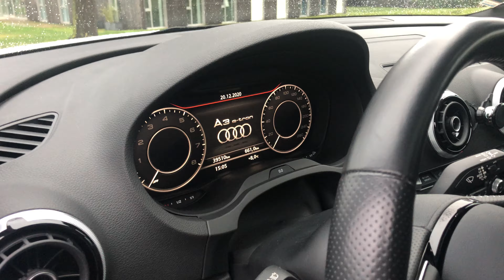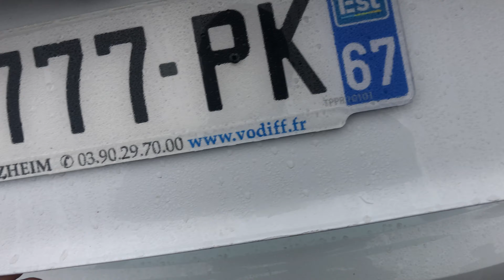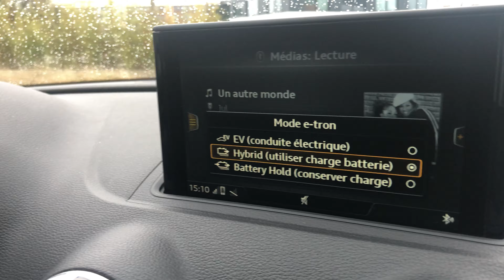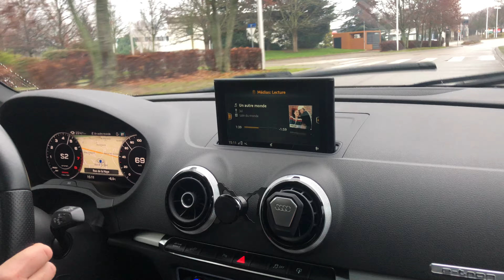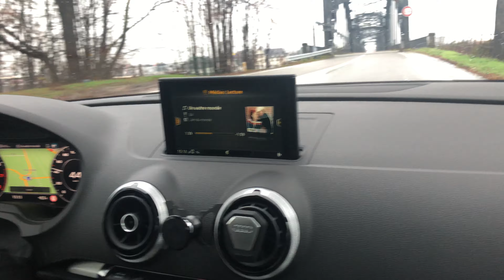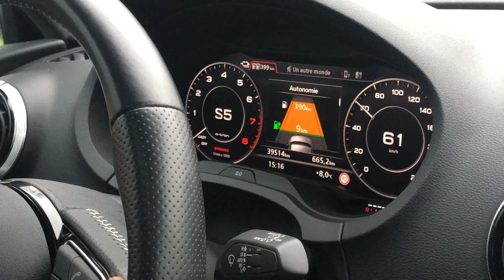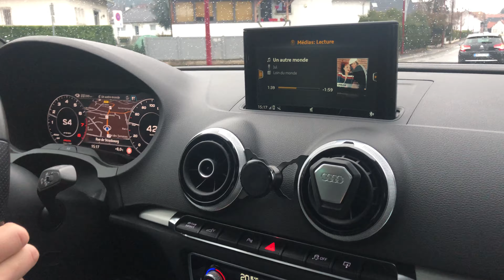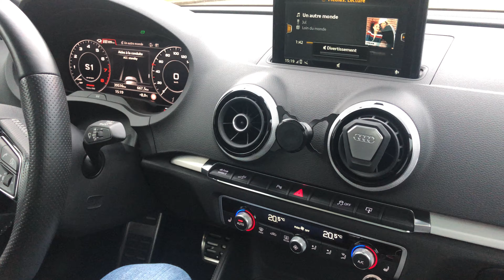AUDI A3 204 CV 2018 HYBRIDE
Audi a3 e-tron 204 hybride